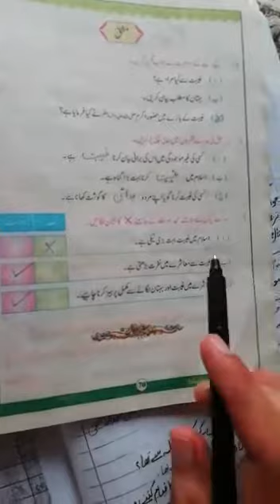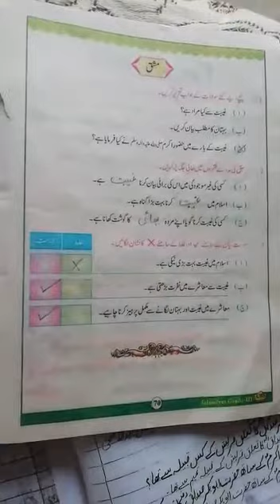isl 3 July 3 cvlass